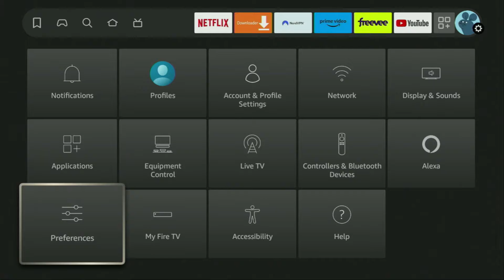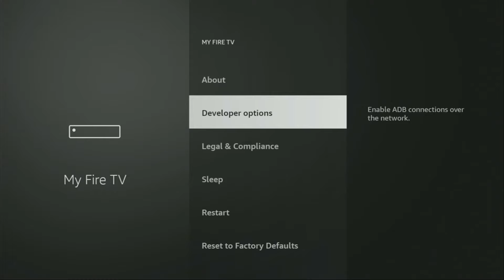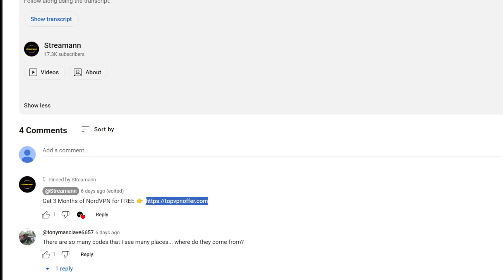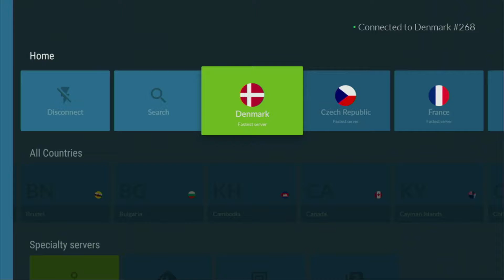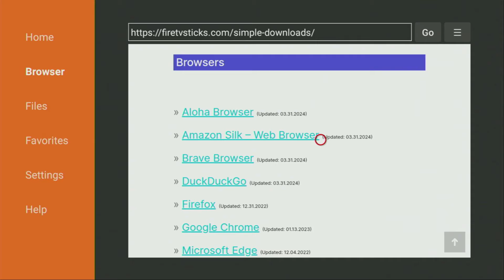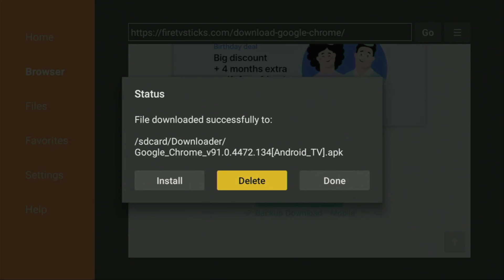How to Install Chrome Browser on Firestick - Full Guide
Wondering how to get, install and set up a Google Chrome browser on a Firestick? In this video I'll show you step by step how to get a Chrome browser on Amazon Firestick devices. This will allow you to use a web browser on FireTV.